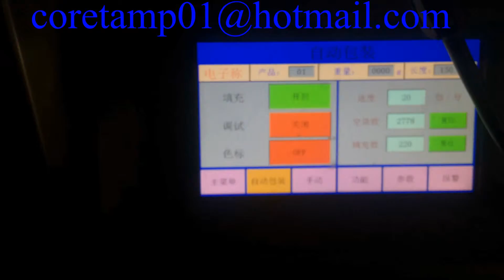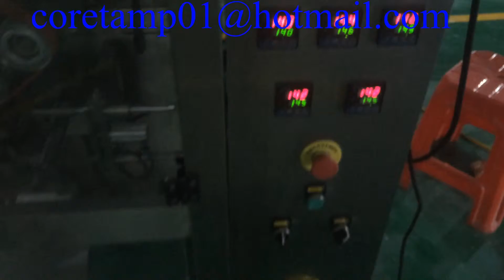Rice pillow packaging machine with gusset bag， with guessRice vertical packing machine，大米包裝機械帶插角